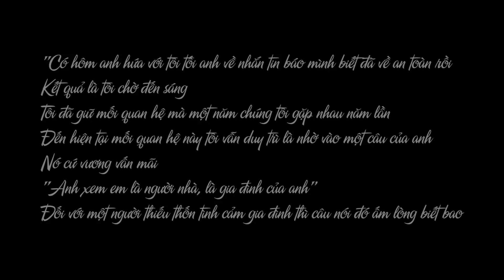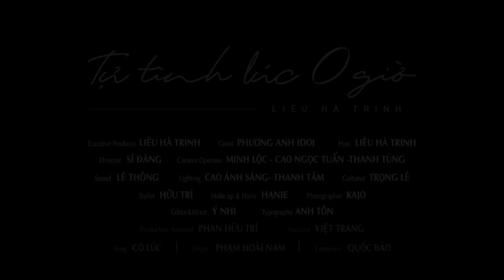[Tập 14] Tự Tình Lúc 0h - Anh Xem Em Là Người Nhà Của Anh - Khách Mời: Phương Anh Idol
Nhiều lúc tự hỏi, thực ra tình yêu là gì? Cái gì mới thực sự cần thiết? Ai mới là người ta nên gắn bó? Những câu hỏi đó phải dành suốt một thời gian để hiểu. Và thời gian lại cho chính ta nhận ra nhiều điều... anh chỉ xem em là người nhà của anh.

Tự tình lúc 0h tuần này, mời các bạn cùng chia sẻ câu chuyện “Anh xem em là người nhà của anh” cùng với khách mời Ca sĩ Phương Anh Ido.

Mời các bạn đón xem câu chuyện tiếp theo của Tự Tình sẽ được phát sóng vào lúc 8pm Thứ Bảy hàng tuần , trên LieuHaTrinh và Youtube Liêu Hà Trinh các bạn nha!

📖 Sách Trinh đọc trong chương trình: Tự Tình Lúc 0h/ Cúc Hoạ Mi/ Nợ nhau lời tạm biệt.
Tác giả: Liêu Hà Trinh